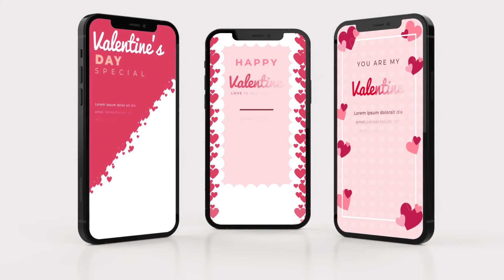Happy Valentine Instagram Story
(1080×1920) resolution
Used Free Fonts (Font links included in Help file)